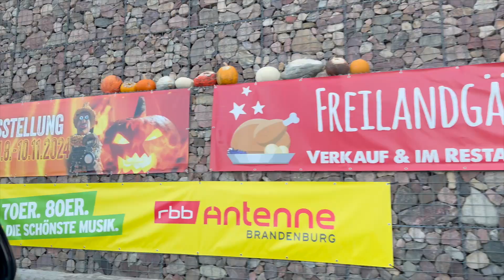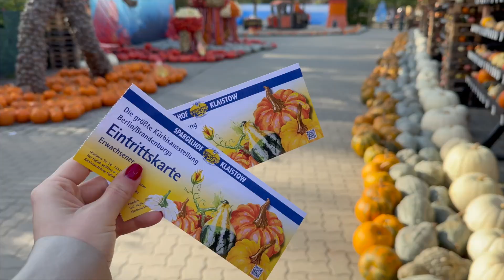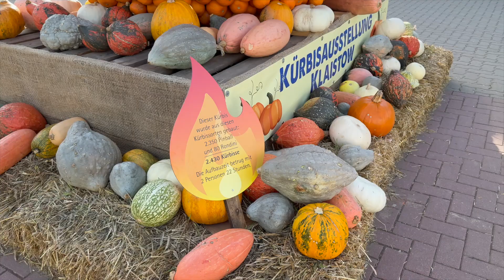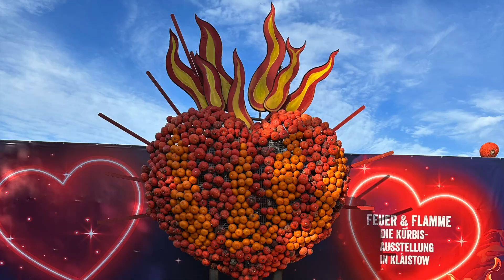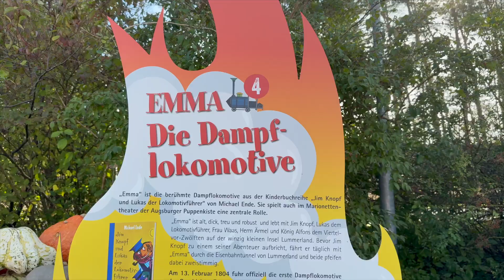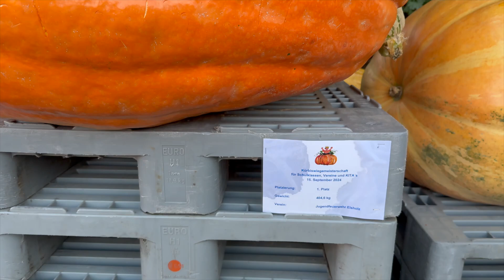Pumpkin Season | Alles Rund um Kürbisse